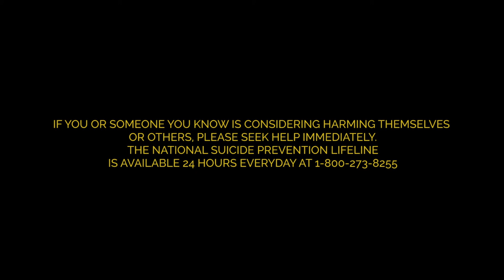"Madness, Farewell" – A Holiday Comedy About Suicide (2018) – Official Trailer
The holidays have arrived in Los Angeles where fledging comedian Liza Ocampo is determined to commit suicide. Unable to pull the trigger herself, she hires a newly legalized "hit man firm" to do the dirty work for her. But when she arrives for her date with death, she finds the appointment has been double booked.

Written and directed by Benjamin Font. Produced by Ian Bell, Noah Applebaum, Benjamin Font. Starring Charlene deGuzman, Benjamin Font, Brandon Keener, Noah Applebaum, and Nick Smoke.

And the video for Chapter One of his latest book ENJOY: A Self-Help Book About Anxiety